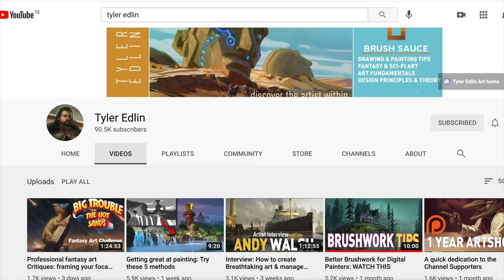Art Composition Tips & Tricks - Live Stream With Tyler Edlin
Ask questions, hang out with us in the chat and just have a good time learning some art.

Live stream will be available here on the Evenant platform, just head over there at 6PM CET on Friday 26th March 2021:

This live stream is to kick off the challenge we're having on our platform this weekend on composition. Test your skills after watching the stream!

We'll be talking about compositional guidelines, how to make your paintings look better, general tips and tricks, Tyler's advice for artists and so much more.